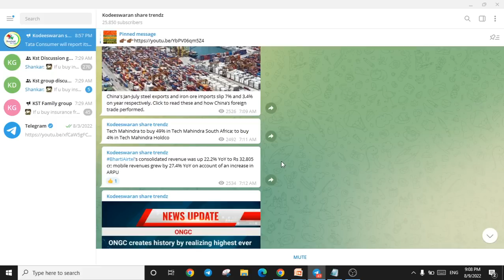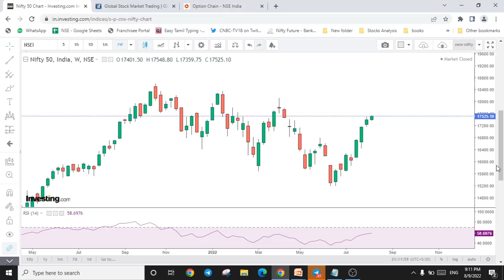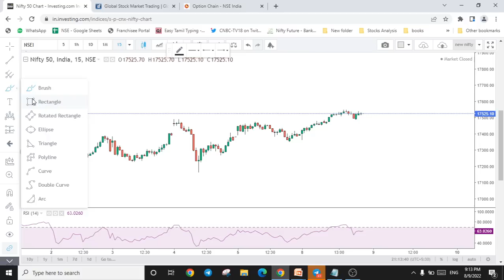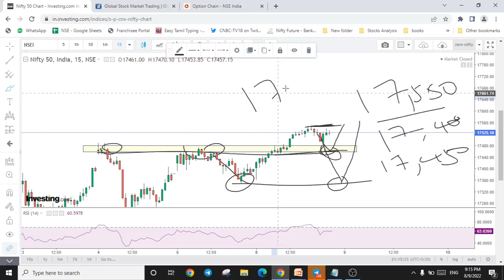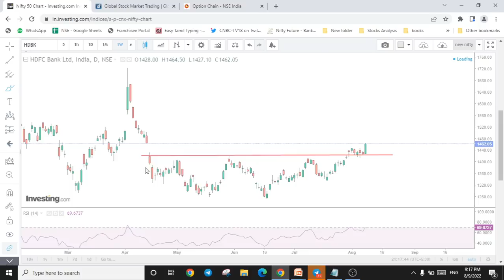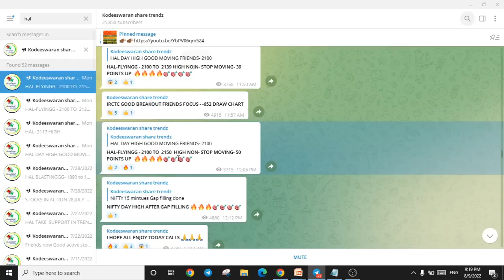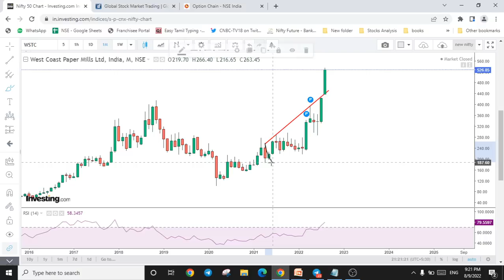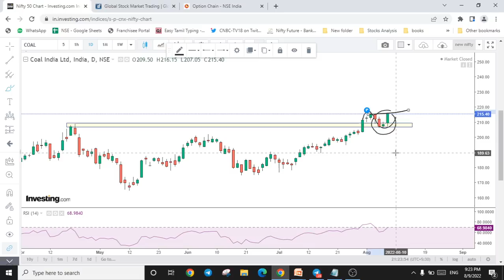BEST BREAKOUT STOCKS FOR SWING TRADING, NIFTY, BANKNIFTY WEEKLY EXPIRY OPTION ANALYSIS , BEST STOCKS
Shankar
Kodeeswaran Share Trendz !

ICICI BANK, INFOSYS, KOTAK BANK , RELIANCE  RESULTS, , crash, right time o buy share, stock market news, share market basics for beginners